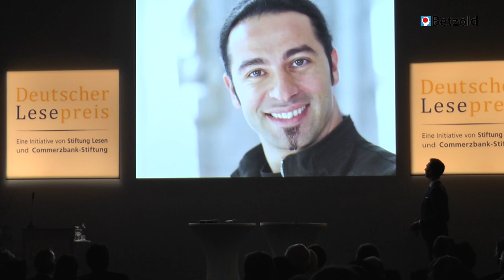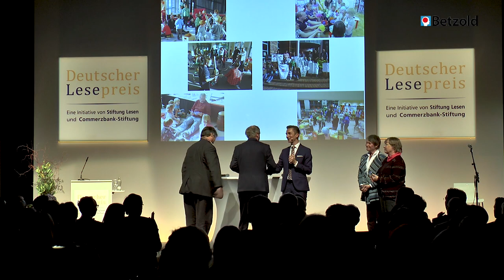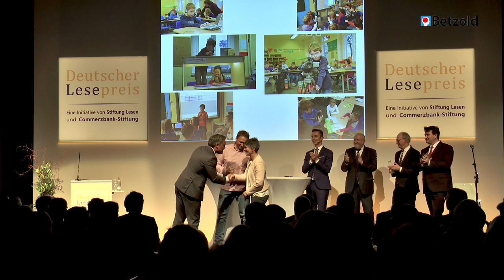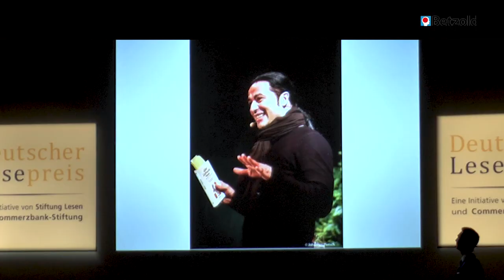Bülent Ceylan, eine Preisverleihung und ich ... | Betzold TV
In Berlin wurde der Deutsche Lesepreis 2018 verliehen und ich war mit der Kamera dabei. Was das mit Bülent Ceylan zu tun hat erfahrt ihr im Video.